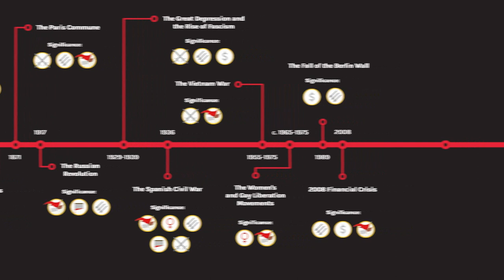History Fix Ep3: The Origins of Class Society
How the production of agricultural surplus enabled a ruling class based on exploitation to take power.
///Neil Faulkner's book A Radical History of the World is available from Pluto Press and all good booksellers\\\